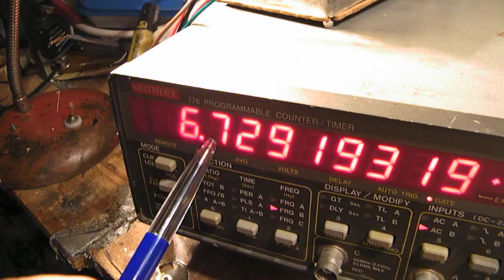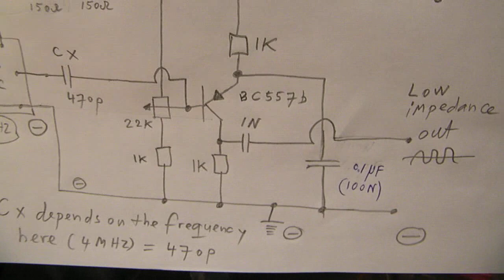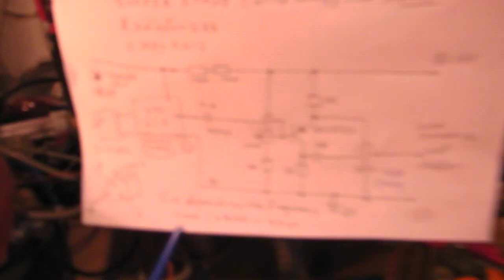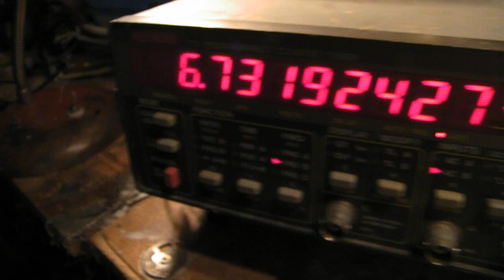Buffer stage for a VFO in the 2 MHz - 10 MHz band (schematic & demo)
Schematic from a 1 transistor buffer stage with a BC 557 b (PNP) that changes the extremely sensitive output from (some) 1 transistor VFO's (in the 1-10 MHz band) to a more or less low impedance output that can easily be connected to another transistor stage. As far as I know it is a grounded collector unit.

In thematic order you can find these video’s under the “comments” section. My books about electronics are available via the website from “Lulu”, search for author “Ko Tilman” there. My books are also available via Barnes and Noble and via Amazon. Regarding all my video’s: I constantly keep them actual, so the original video’s with the most recent information are always on YouTube. That is the source, and search there. When my video’s are reproduced or re-edited on other websites/channels you can not (!) be sure about the original content (=really working electronics) and important adaptations to the circuits. Be aware of that, I saw on the internet many of my circuits reproduced in a poor or even not proper way.
I can not help that, sorry.